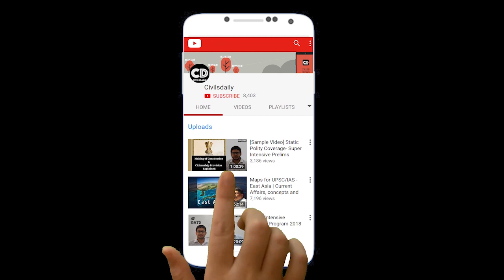Listen to the story of perseverance and hard work - Prabhat Singh, IRPS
Ajay Verma: Mentorship team manager at Civilsdaily. He has appeared in 3 USPC interviews and 6 Mains. Ajay has been involved in mentoring UPSC Candidates and thousands of students have benefitted from his guidance.

Prabhat started his preparation for UPSC in 2012 after finishing his graduation. In his first 2 attempts, he was not able to clear Prelims. After facing back-to-back failures, Prabhat decided to take a break and focus on his PLAN B. He pursued law from Delhi University for the next 2 years. Despite pursuing law, his UPSC dream calling never faded and after 2 years he decided to attempt again. But as fate had it, again in the 3rd and 4th attempt, Prabhat could not clear Prelims.
At this stage, he had 2 options – Leave the preparation or complete change of strategy(because obviously, something was not working). Looking back now, Prabhat thank his lucky stars that he chose the latter.

Confused or facing any issues regarding IAS exam preparation or just want to discuss which variant you should enroll in?
to talk to us.
We'll call you within 24 hours.